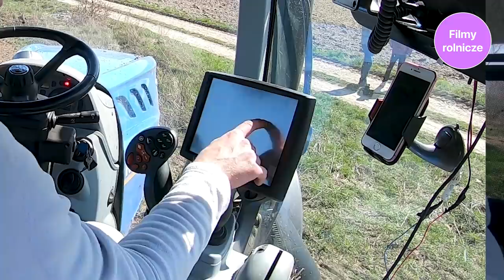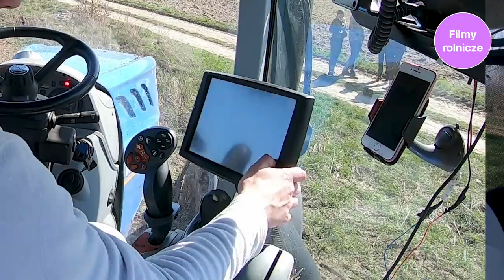Rozrzutnik obornika na 250 hektarach i w usługach rolniczych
Rozrzutnik obornika Bergmann TSW 6240 to największy model na tandemie tego niemieckiego producenta.  Rozrzutnik z adapterem poziomym talerzowym, zawieszenie hydrauliczne, oś skrętna. Maszyna pracuje od 3 lat w gospodarstwach Dariusza i Andrzeja Chorbotowiczów z miejscowości Siekierczyn koło Lubania w województwie dolnośląskim.